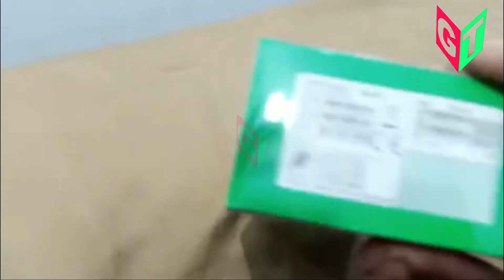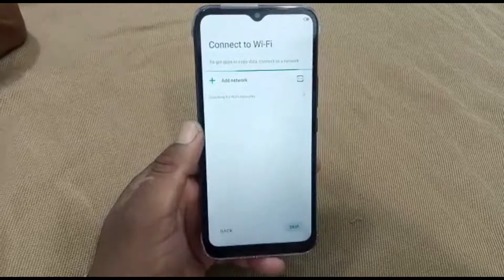Infinix smart 5 unboxing 3GB/64GB |gul tachnical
the mobile phone we have Unboxing today is Infinix smart 5  , In this video we have
also explained  the price of this mobile phone.This mobile has triple cameras 13MP +8MP+ 2MP on
the back .and  Single camera on the front 8MP . this mobile has a 6.6 inch ips display.
It is a large battery of 5,000 mAh . 64GB+
3GB RAM.   Rs
14,999,pk .infinix smart 5 unboxing